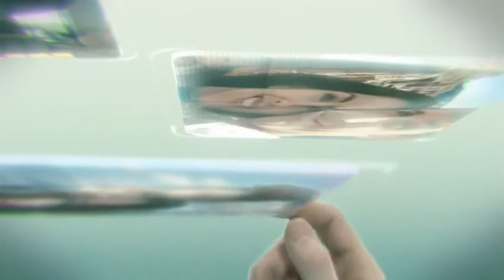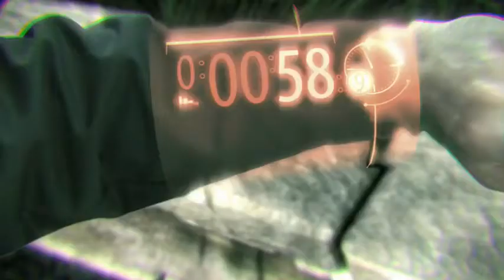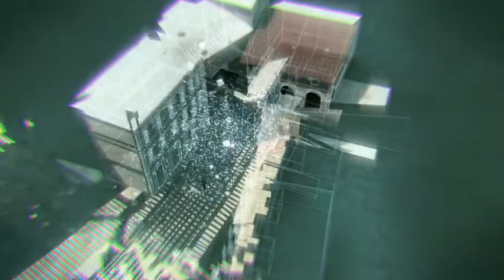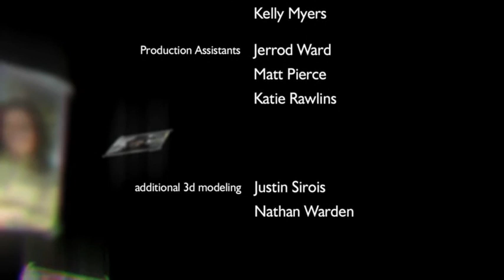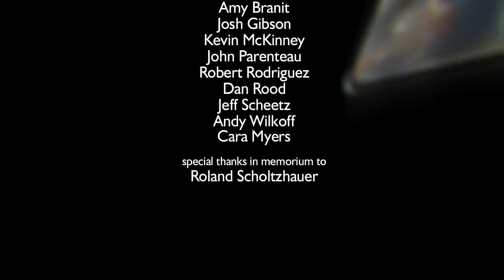World Builder (high quality)